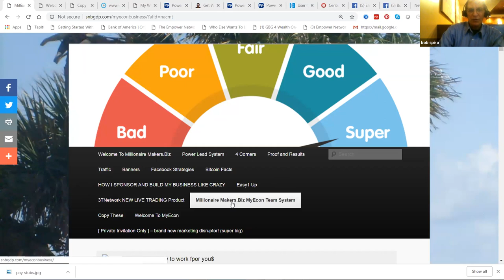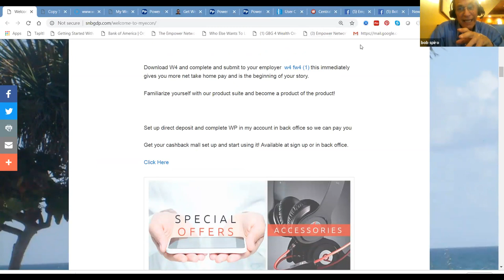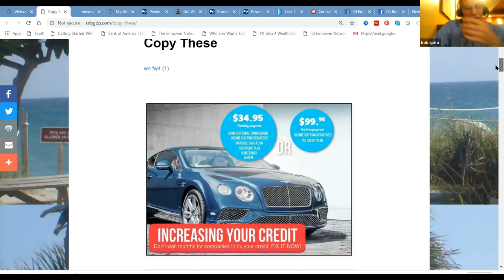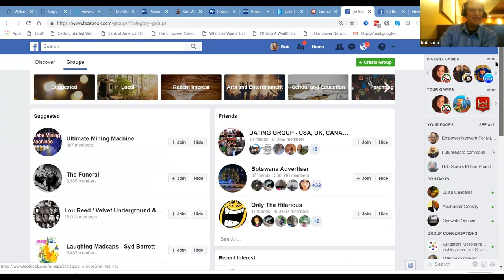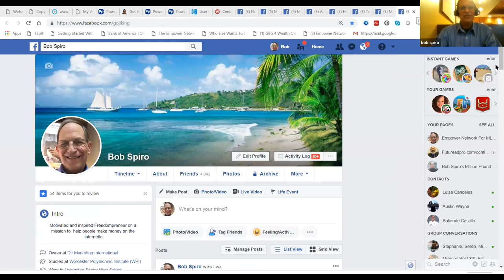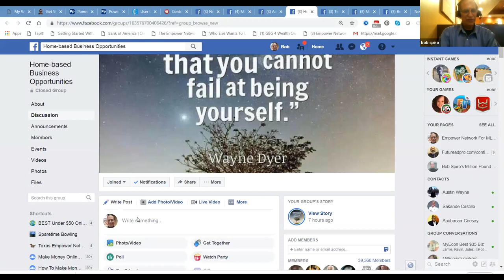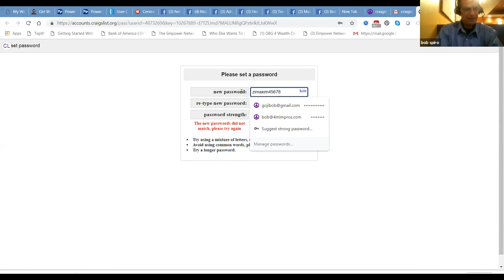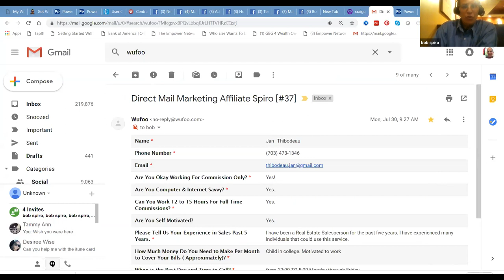Millionaire Makers.Biz Resources and Training